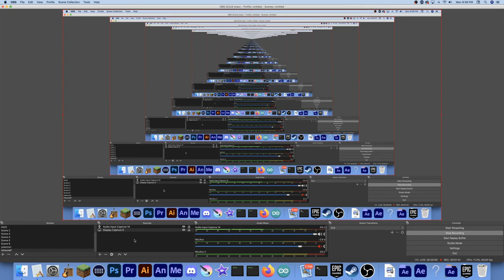50 SUBBBSSSS!!!!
LETS GOOOOO!